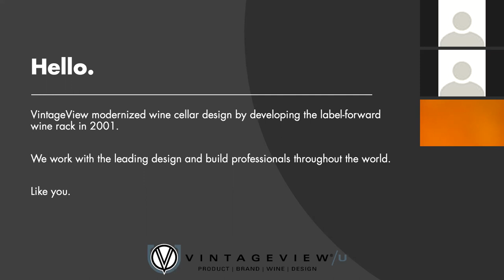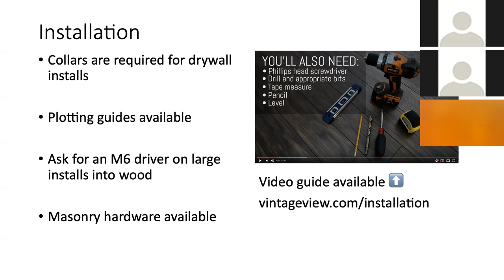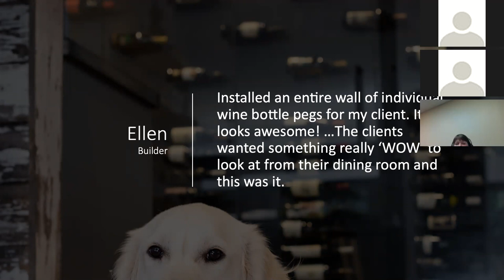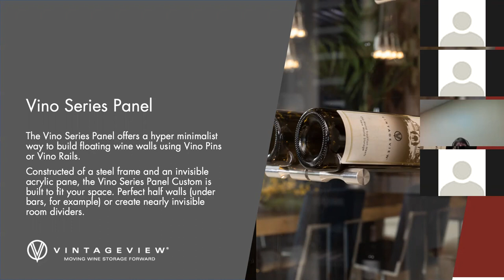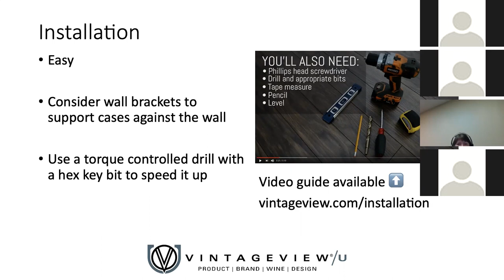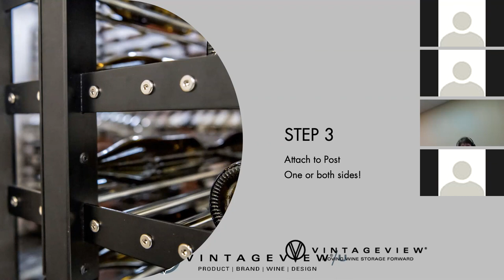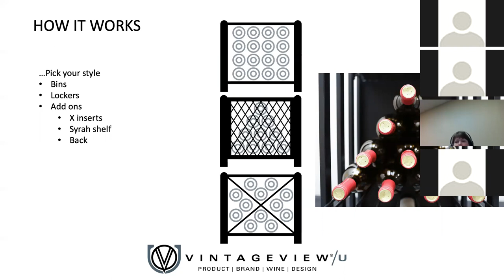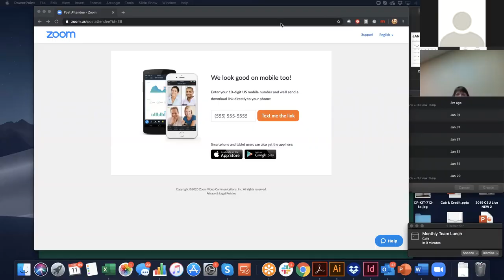Vino Series & Beyond: VintageView product training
This webinar covers the Vino Series, Evolution range, Case & Crate, and more, including new Post systems launched in early 2020.